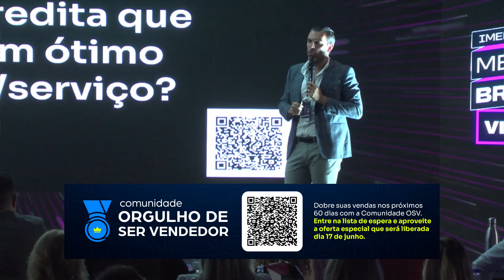PORQUE VOCÊ VENDE PREÇO AO INVÉS DE VALOR? | Thiago Concer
🔥 Para saber mais sobre a maior Comunidade de formação de vendas do Brasil e fazer a sua inscrição na lista de espera para a oferta do dia 17/06:

📱☎️ Dúvidas? Fale com o Time de Cuidados

Você sabia que a diferença entre vender preço e vender valor pode transformar completamente seus resultados? Neste vídeo, vou te mostrar um detalhe crucial que pode aumentar suas vendas de forma significativa. Não perca!